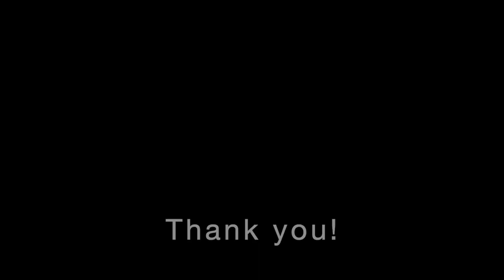Noll Sotogrande Team testing One4One Gym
The Noll-Sotogrande team visits the new facilities of the One4One fitness establishment located in the Paseo Maritimo by the Sotogrande Marina.
The gym has been in existence for a number of years and is undoubtedly the best-equipped in Sotogrande. It has recently almost doubled in size with an additional 850m2 surface area destined to group class space, cardio rooms and weight machine area.
All the new equipment is from the Technogym brand, one of the highest-quality gym equipment around, meeting the highest standards of top athletes. They offer reliable hardware, good connectivity and endless entertainment through the app.

The gym has five different areas. One for free weight, another where the cardio space is located, a section for machines/plates and pulleys, plus a room for spinning and another for group classes. There are eight private shower cubicles, great for the comfort and privacy of all members.

The owner of One4One Sergio Perez tell us about the profile of members, the group activities they offer, the new weight machines investment, use of personal trainers, changing room and shower facilities and much more.

Don't be shy and come to visit One4One!! 🏋🏽

Steph y Charlie ✌🏼

KONTAKTIERE STEPHANIE!
🌴🌴🌴 Noll Sotogrande Real Estate

CONNECT WITH CHARLIE!